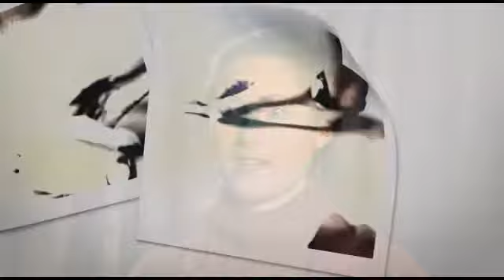Call to Action 2013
Bruce Moore and Laura Hickman lived our Red Cross mission when they used skills learned in a Red Cross CPR class. A fund school game of dodge ball at Duchesne Academy turned terrifying when a fellow teacher collapsed.  Our Heroes rushed to teh side of their unconcisous and barely breathing colleague to attempt a dramatic rescue...